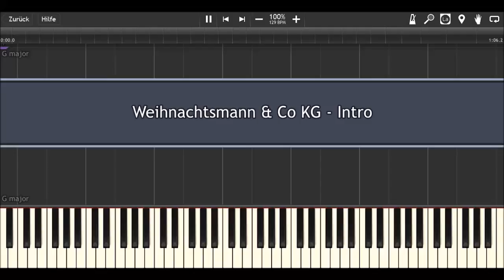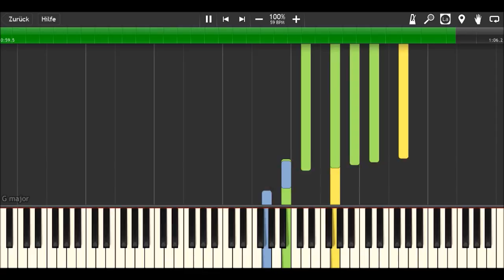MLPC - Weihnachtsmann & Co. KG - Intro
↓↓↓↓↓  Read the description  ↓↓↓↓↓

Christmas is around the corner and to get myself into the right mood I figured that I could do some christmas-themed piano covers here, starting with the theme song of the TV series that I watched every winter when I was young:
The Secret World of Santa Claus (ger: Weihnachtsmann & Co. KG; fr: Le monde secret du Père-Noël) :)

How to play:
yellow: right hand (main melody)
green: right hand (accompaniment)
blue: left hand

Software:
Finale 2014
Synthesia